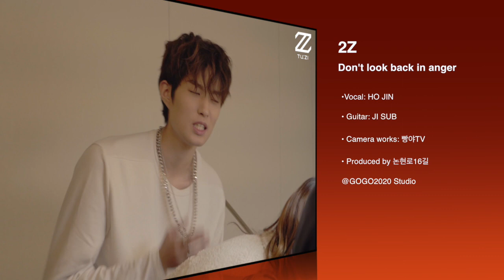[2Z] TuZi(투지) Live - Don't Look Back In Anger - Oasis (Covered by Ho Jin&Ji Sub) | Studio live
2Z 호진,지섭의 Don't Look Back In Anger - Oasis  Cover Song을 공개합니다!

Main Vocal              :  호진(HO JIN)
Rap                          :  현웅(HYUN WOONG)
Guitar & SubVocal  :  지섭(JI SEOB)
Bass                        :  정현(Jung Hyun)
Drums                     :   범준(BUM JUN)

Executive Producer : GOGO2020, Art.K, 빵야TV
Produced by 정한종, 논현로16길
Filmed & Edited by Yun Eun Suk